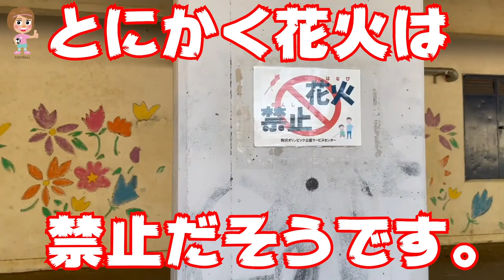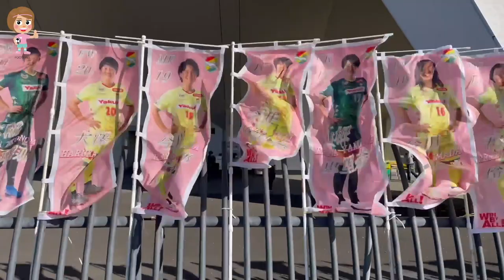ジェフvsセレッソ★なでしこリーグ最終節をみに行ってきた！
駒沢オリンピック競技場？でしたっけ？w
親友と行ってきました！！

吉野有香　Yoshino Yuka
元なでしこリーガー、サッカー指導者
メンタルコーチ、起業コンサル、SNSコンサル

個別コーチング・コンサル、
サッカー教室、メディア出演依頼などはコチラ↓

ただのサッカー大好き人間です。
いつか女子サッカークラブのオーナーになることが夢です。本気です。